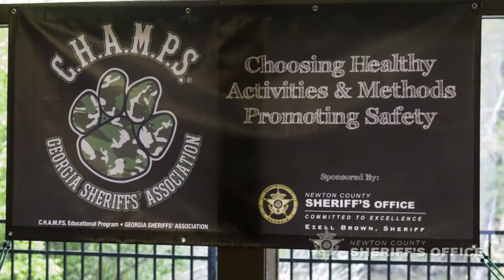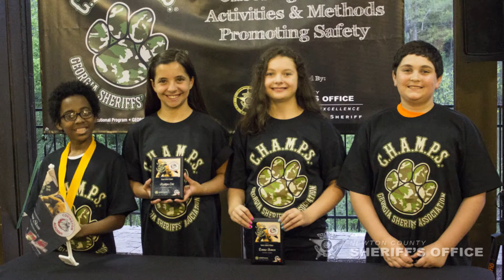C.H.A.M.P.S. graduation at Covington Academy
Chief Carter, Capt. Banks and staff speak to parents and students attending he C.H.A.M.P.S. graduation on April 16, 2015.